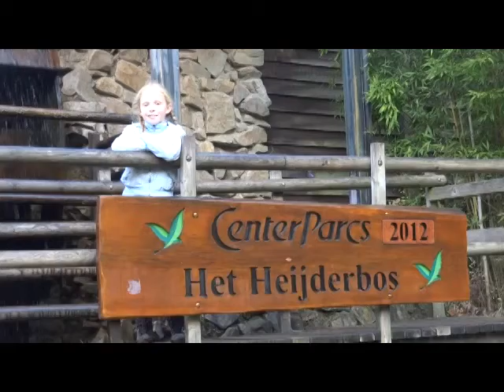CenterParcs Heijderbos 2012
Weekendje weg met z'n viertjes